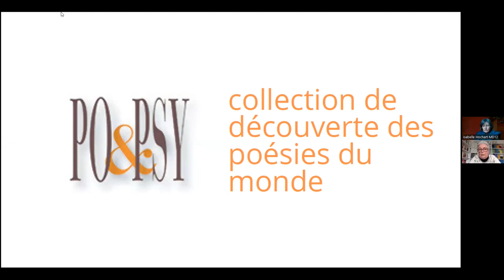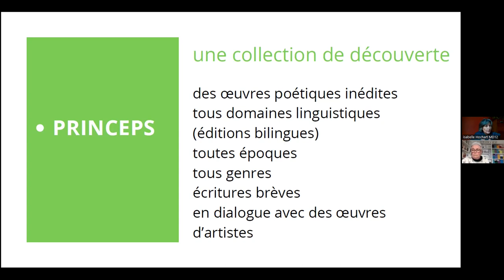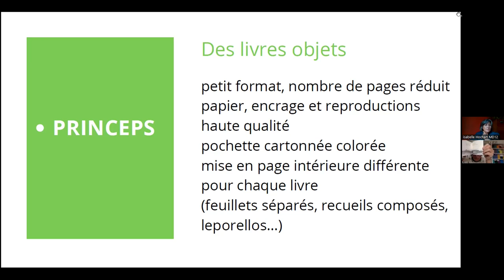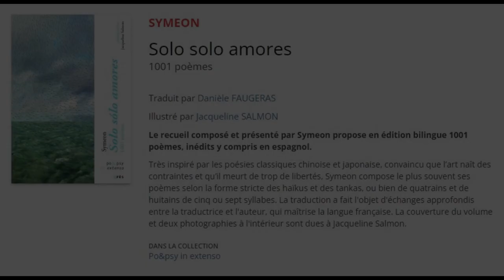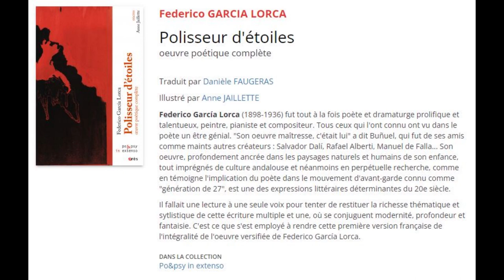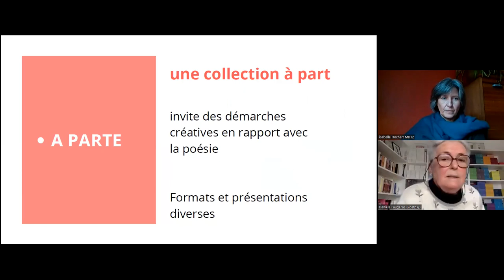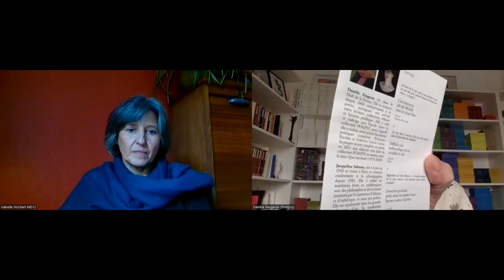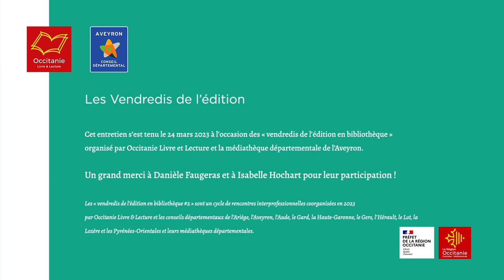Les vendredis de l'édition : PO&PSY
Le 24 mars 2023, la médiathèque départementale de l'Aveyron a invité la maison d'édition PO&PSY.